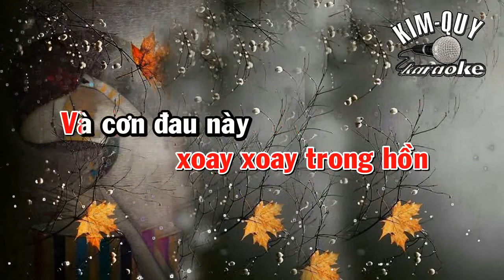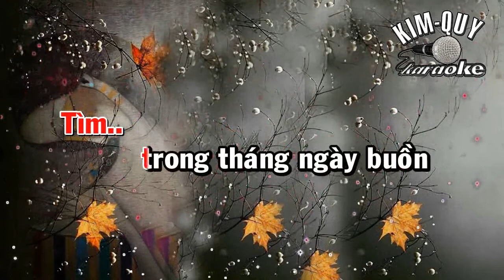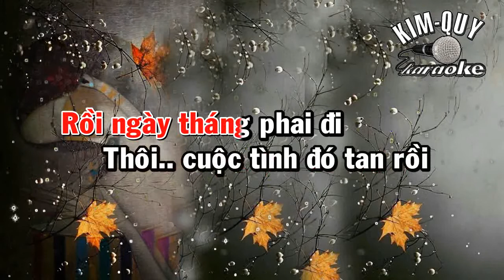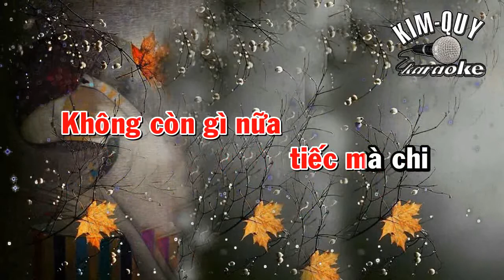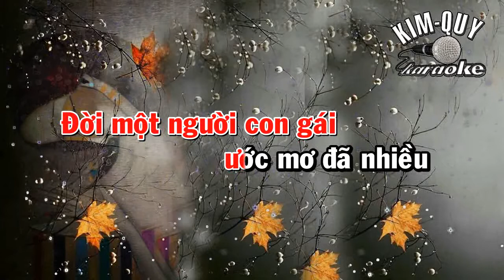BÀI KHÔNG TÊN SỐ 2 - KARAOKE - Tone NỮ ( Bm/Si Thứ )